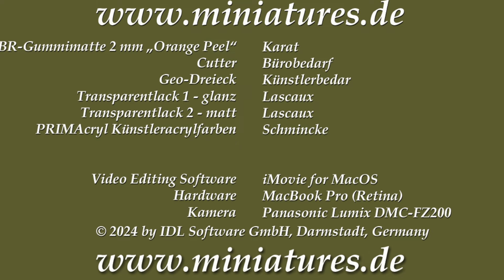Altes Kopfsteinpflaster herstellen mit 2 mm SBR von Karat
In dieser Ausgabe stellen wir altes Kopfsteinpflaster her, wie es bereits in der Antike zum Pflastern von Straßen und Plätzen verwendet wurde.

Wir verwenden dafür eine handelsübliche, 2 mm starke Gummimatte, die mit einem Orangenschalenmuster geprägt ist. Dieses Muster sieht dem alten römischen Polygonalpflaster verblüffend ähnlich, und kann im Grunde für Straßen und Plätze von der Antike bis heute verwendet werden.